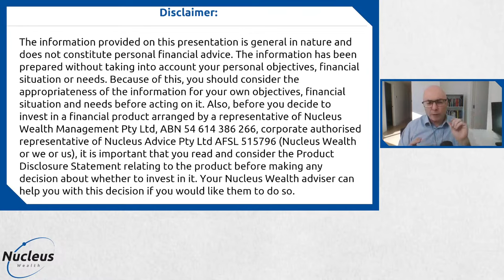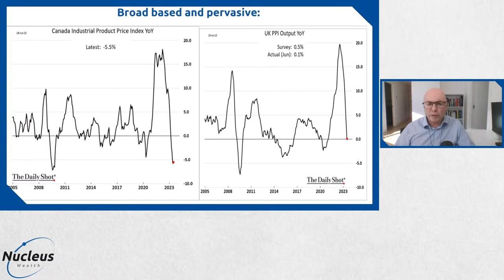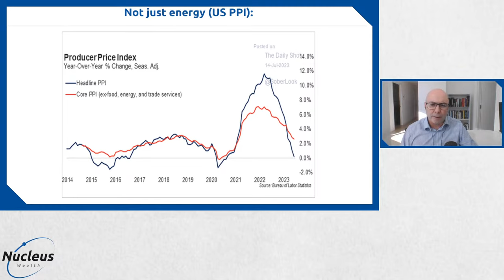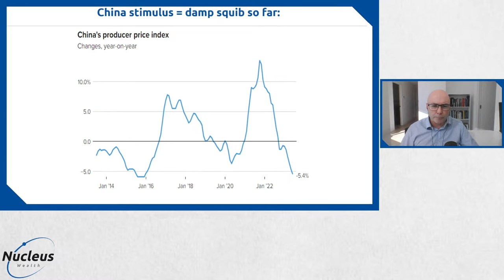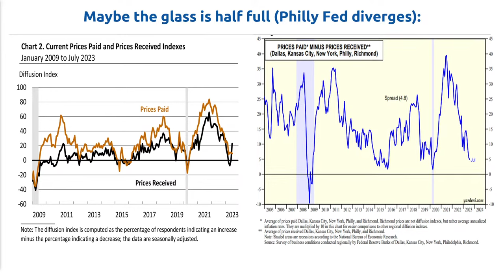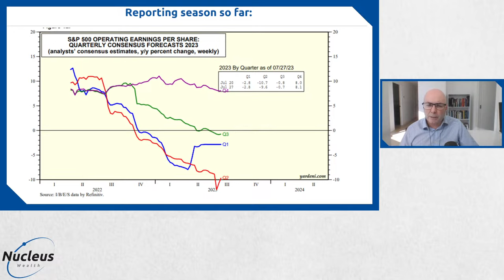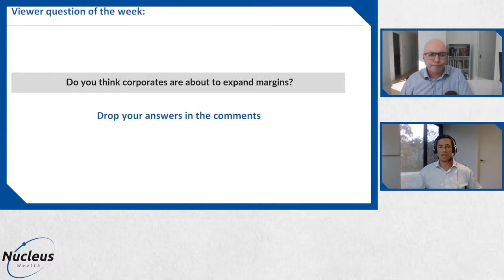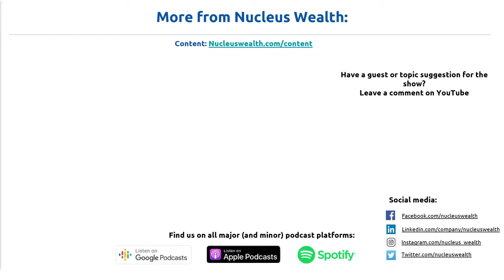PPI Crash: Unveiling Inflation's Future or Corporate Gouging? | Nucleus Investment Insights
Nucleus Wealth is an Australian Investment & Superannuation manager that can help you reach your financial goals through transparent, low-cost, ethically tailored active and passive portfolios.

Globally producer price indexes have turned down quite decisively. China is trying to deal with deflation.

There are two main explanations, with diametrically diverging investment outcomes.
Under the first scenario, producer price inflation is a leading indicator for consumer price inflation. Falls in the producer price indexes will inevitably flow through to inflation indexes. Sell stocks, buy bonds.

Under the second scenario, the gap is an indicator that companies continue to be able to expand margins. It is a sign that companies are raising prices to consumers faster than their own costs are growing. Buy stocks

Join us in this week's podcast as Nucleus Wealth Chief Investment Officer Damien Klassen and Senior Financial Adviser Samuel Kerr dig into the arguments and look at the evidence.

Agenda
● What is the Producer Price Index
● Divergence or lag
● Two options: good for margins, terrible for margins
● Reporting season

Chapters
00:00 - Intro
00:20 - Agenda:
01:06 - Disclaimer:
05:30 - Divergence or lag: (Year-over-year change in select US price indexes)
07:20 - Divergence or lag:
08:02 - Broad based and pervasive:
08:56 - Core vs CPI:
10:58 - Not just energy (US PPI):
13:07 - Even services are coming off:
14:41 - China stimulus = damp squib so far:
15:39 - Is the rest of the world lagging China?:
17:19 - China PPI - broad based declines:
18:55 - Is the downturn over (Philly Fed Manufacturing):
19:46 - Maybe the glass is half full (Philly Fed diverges):
20:44 - Credit Conditions are not friendly:
22:17 - Reporting season so far:
27:15 - Do you think corporates are about to expand margins?
27:34 - Investment Outlook